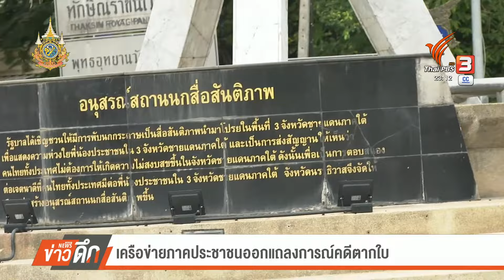เครือข่ายภาคประชาชน ออกแถลงการณ์ "คดีตากใบ"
- อังคณา ชี้คดีตากใบ เรื่องใหญ่ ที่รัฐบาลต้องเร่งหาตัว "พิศาล"